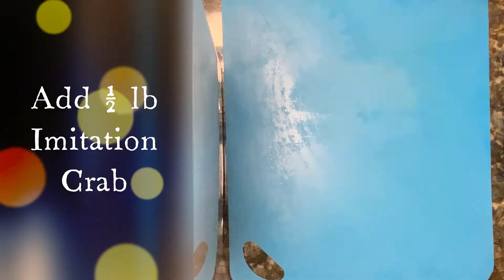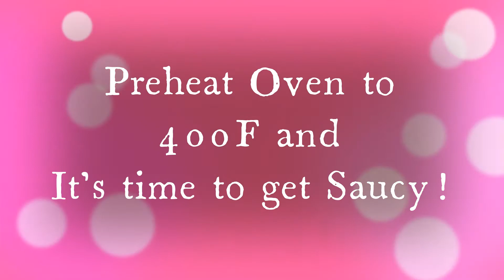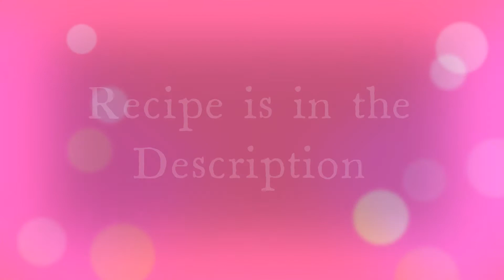Creamy Seafood Enchiladas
These Enchiladas are flour tortillas filled with cheesy seafood goodness, topped and baked with a creamy sauce.

Recipe:

Ingredients:
Filling:
-2tbsp butter (I use Vegan Butter)
-1 Yellow Onion, Minced
-2 Garlic Cloves, Minced
-1/4 Cup Fresh Cilantro, Chopped
-1/2 tsp Cumin
-1 tsp Chili Powder
-1/4 tsp Black Powder
-1 lb Shrimp (Peeled, deveined, tail off)
-1/2 lb Imitation Crab
-1 Cup Monterey Jack Cheese
-8lg (8in) flour tortillas

Creamy Sauce
-4 tbsp Butter (I use Vegan Butter)
-2 tbsp flour
-1 Cup Milk (I use Almond Milk)
-1/2 Cup Sour Cream (I used Vegan Sour Cream)
-1/4 tsp White Pepper
-1 tsp Jalapeno, Seeded & Minced
-1/4 tsp Cumin
-1 Cup Monterey Jack Cheese

Toppings:
-1/4 Cup Cilantro, Chopped
-1 Small Roma Tomato, Diced
-1/2 Cup Monterey Jack Cheese

Directions:
1. In large Skillet melt butter over medium heat
2. Add Onion and cook 3-5min
3. Add Garlic and sauté for 1min more
4. Mix in the "Crab," Shrimp, and Seasonings
5. Cook until Shrimp Turns Pink
6. Divide Filling into the 8 tortillas, roll'em up and place in your 9x13 pan seam-side down.
7. Set Aside to make sauce and preheat oven to 400F

Creamy Sauce
1. Melt Butter in saucepan over medium heat
2. Stir/ Whisk in the flour, cook for 2min
3. Add milk, sour cream, jalepeno, and seasoning. stir until sauce begins to thicken
4. Remove from heat and stir in the cheese until melted

Altogether Now:
1. Pour creamy sauce over your rolled enchiladas, Sprinkle with Cilantro and tomatoes.
2. Bake for 20min adding cheese on top the last 3min
3. You're done! Dig In!